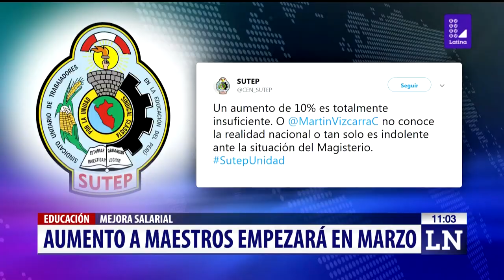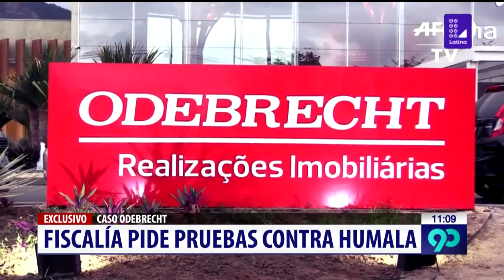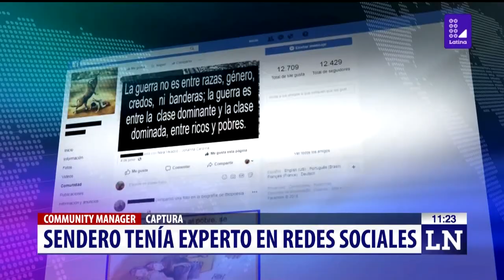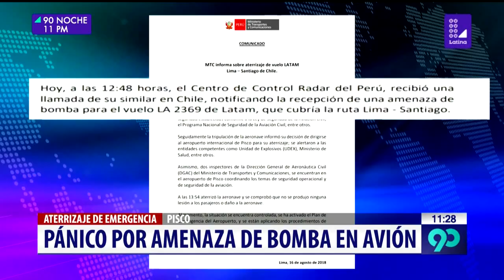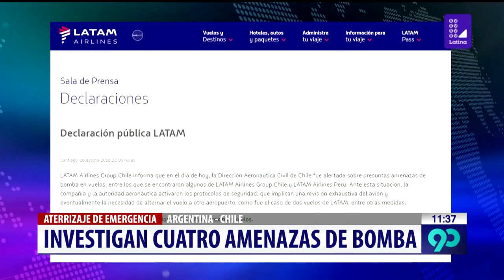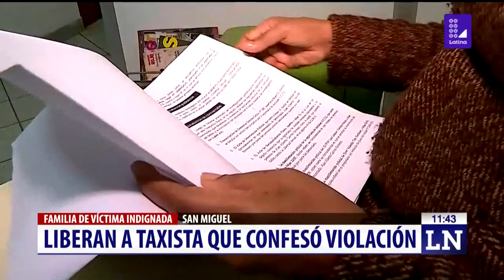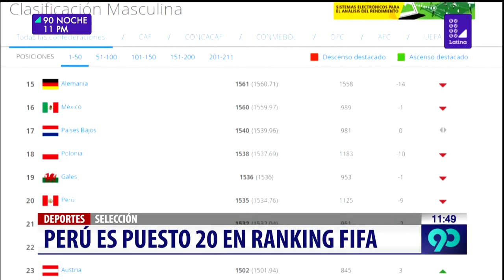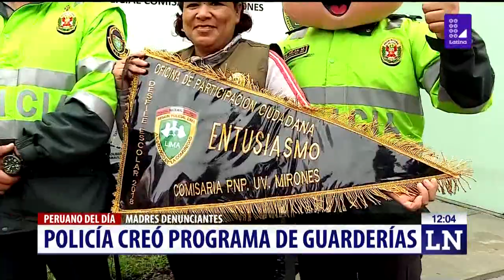90 Noche 16 de agosto del 2018 - Programa completo